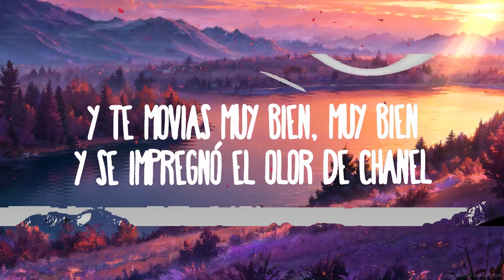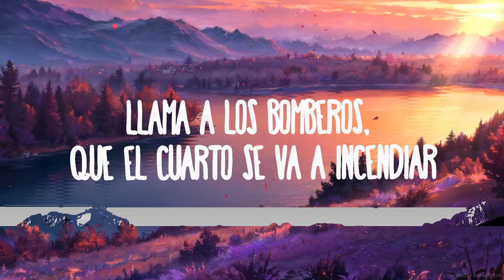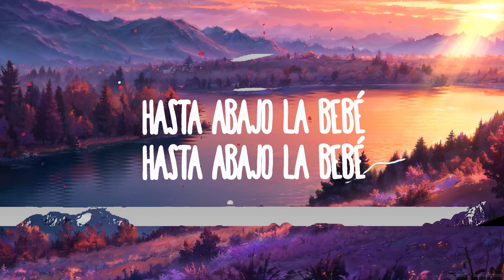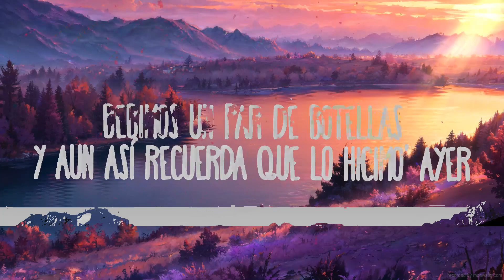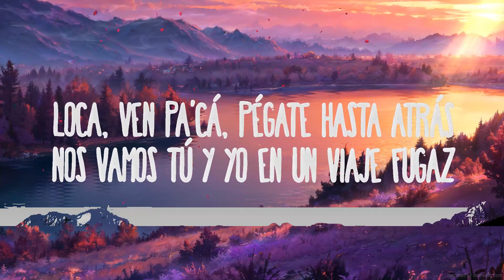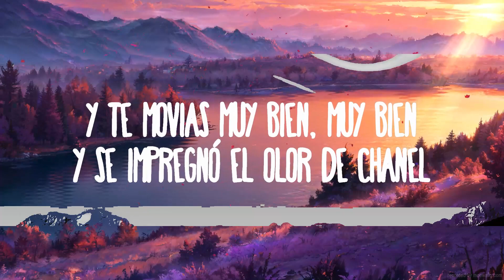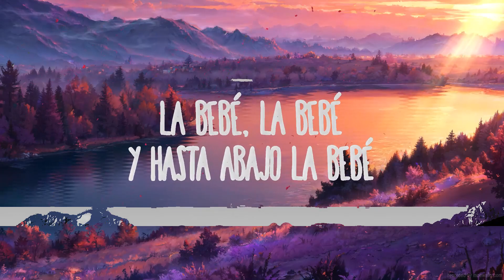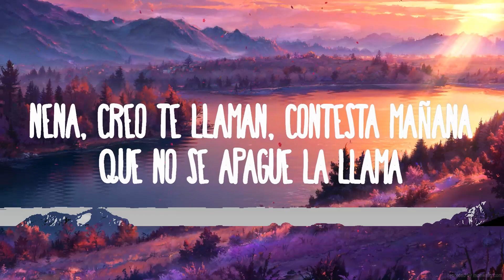Yng Lvcas - La Bebe | Top Music Trending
Yng Lvcas - La Bebe
» Descargar:

Aun asi recuerda que lo hicimo ayer
La Bebe